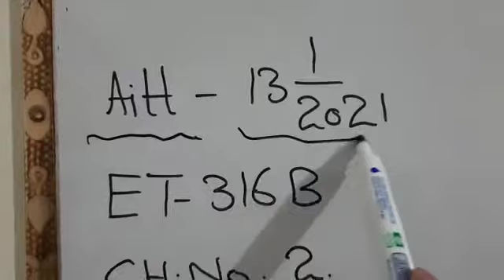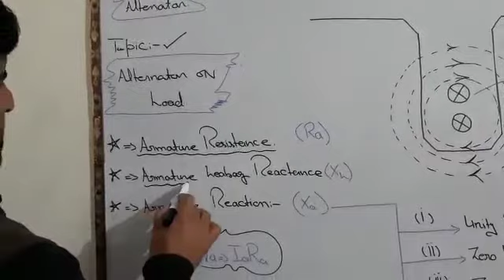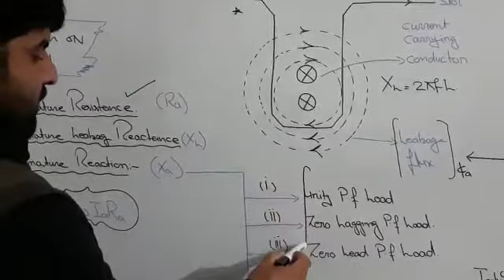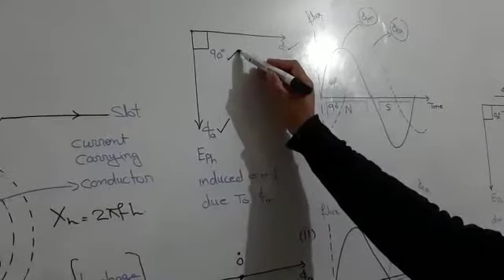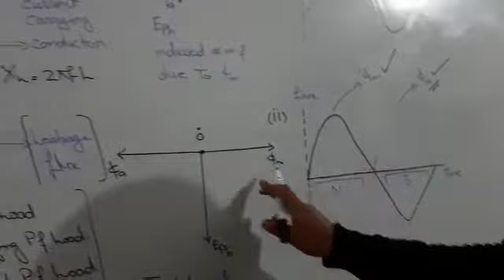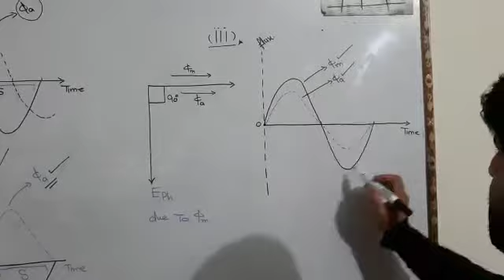ET-316B synchronous alternator topic: alternator on load